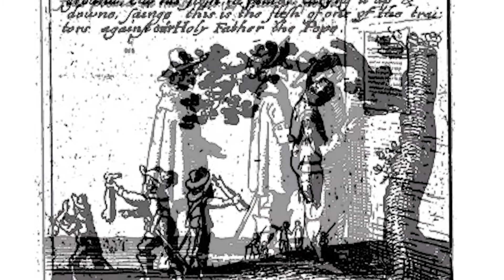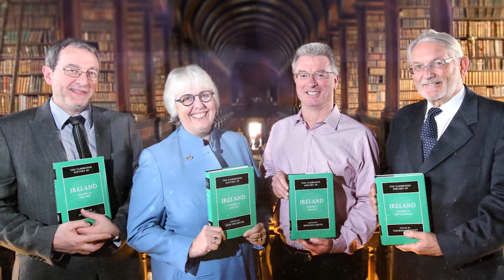Cambridge History of Ireland Vol II (1550-1730)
Editor of Vol II Professor Jane Ohlmeyer talks about a traumatic time in Irish history